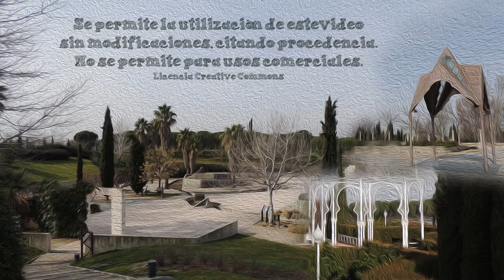Jardines de las tres culturas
En el Parque Juan Carlos I de Madrid está este curioso parque de las tres culturas, dedicado a las culturas musulmana, judaica y cristiana y su dificil convivencia en la noche de los tiempos